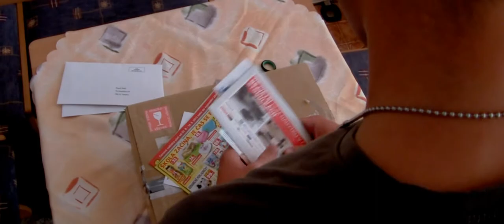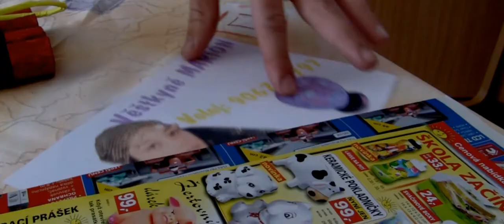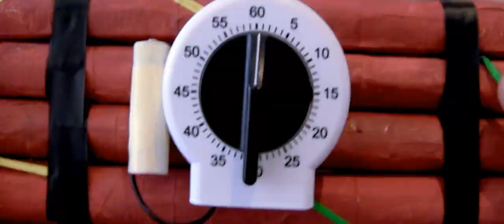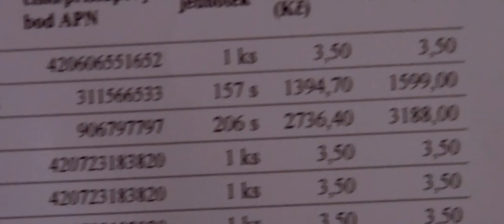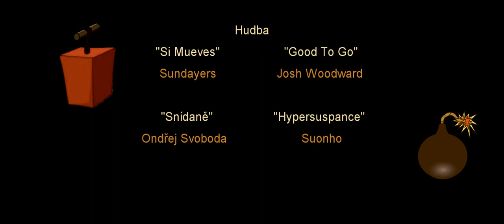BUM!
Krátký amatérský film od BlueWords films. | Jeden balíček, dva telefonáty a broskev. Co z toho vyleze se dozvíte, pokud film zhlédnete.

Hrají: ..., Michaela Šlapáková, Pavel Cajthaml
Režie: Tomáš Krauz
Výpomoc: Milena Jelínková